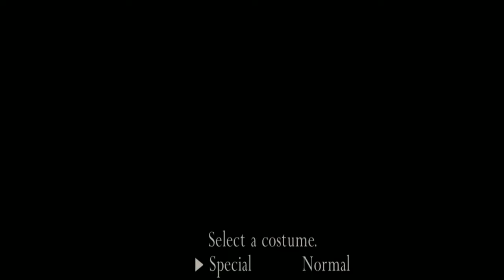Resident Evil 4 PC HD texture pack Video